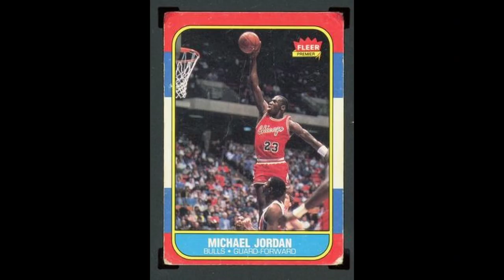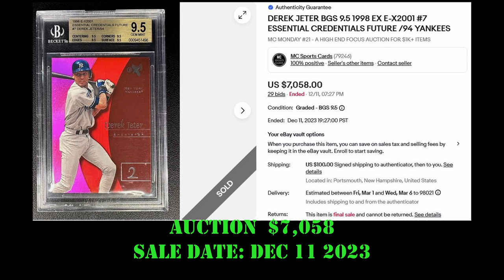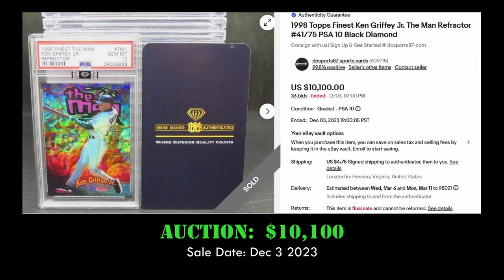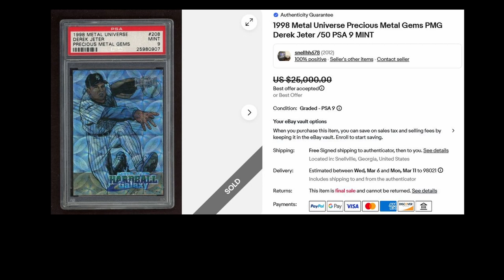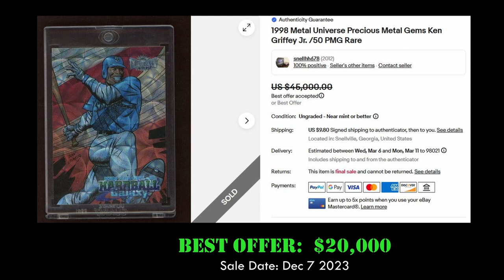Top 10 sales of 1998 BASEBALL CARDS! Ken Griffey Jr GRAIL!!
In this video we look at the most expensive sales of 1998 baseball cards on EBAY from the last 90 days (mid November 2023 to mid February 2024).

0:00 (Intro to Top 10)
0:27 (Number 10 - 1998 SPx Finite Home Run Hysteria /62 - Ken Griffey Jr.)
0:52 (Number 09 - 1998 Ultra Platinum Medallion /100 -  Ken Griffey Jr.)
1:17 (Number 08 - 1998 Metal Universe Precious Metal Gems /50 - Chipper Jones
1:38 (Number 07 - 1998 EX E-X2001 ESSENTIAL CREDENTIALS FUTURE /94 - Derek Jeter
2:03 (Number 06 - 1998 E-X2001 Essential Credentials Future /91 - Ken Griffey Jr.)
2:28 (Number 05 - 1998 Topps Finest The Man Refractor /75 - Ken Griffey Jr. )
2:52 (Number 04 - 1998 Metal Universe Precious Metal Gems /50 - Mark McGwire)
3:14 (Number 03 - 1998 Metal Universe Precious Metal Gems PMG /50 - Derek Jeter)
3:38 (Number 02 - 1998 Skybox E-X 2001 /12 SP Essential Credentials Now  Hideo Nomo )
4:03 (Number 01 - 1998 Metal Universe Precious Metal Gems /50 - Ken Griffey Jr.)